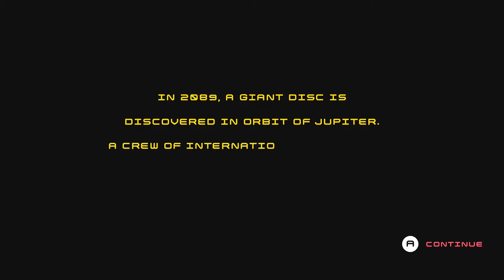Let's Play: Disc Room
Old-school dodging and weaving is the name of the game here, and progress is all about completing the various (sometimes odd) objectives. It's not terribly complex, but it is challenging for sure.